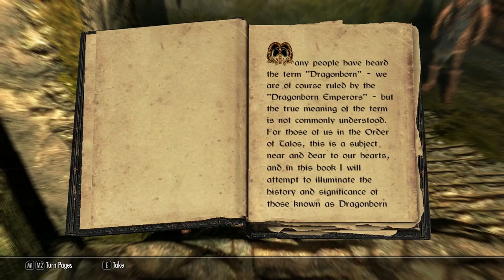Let's Play Skyrim Ep.1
I begin my epic journey in the wonderfully modded world of SKYRIM!